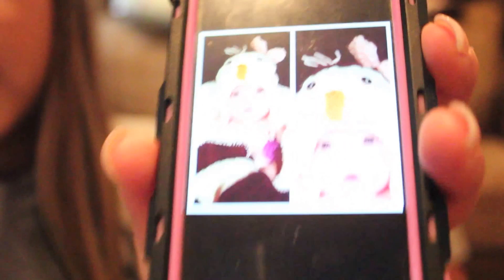The sister tag!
Ashleys instagram- @mrsashcase

ATTENTION COMPANIES: If you are a company wanting me to review a product, feel free to email me at: This is the ONLY email I use to communicate with business inquiries relating to my channel.

Xoxo, Alexis. :)

Xoxo, Alexis. :)